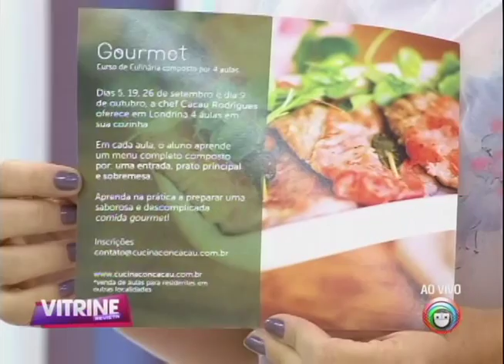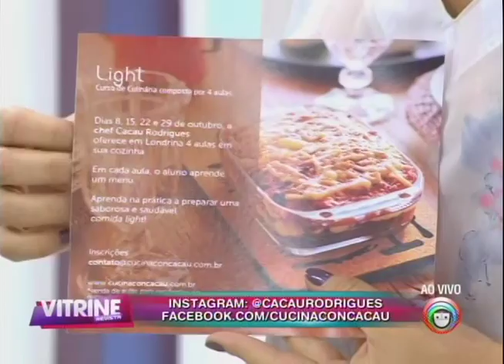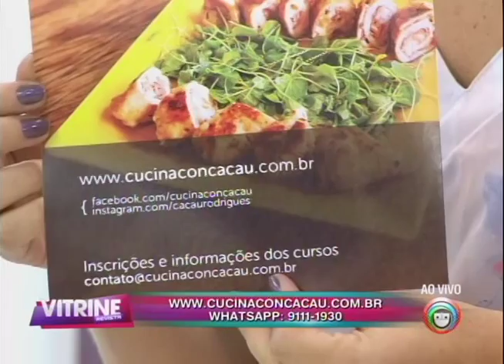Culinarista ensina receita de Torta Fit de Damasco (28/09)